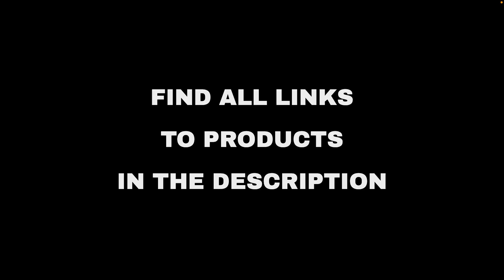Top 10 "Beauty and Fashion" deals on Amazon, today (2022-01-18)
⚠️ ATTENTION!
3. "Today" means 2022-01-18. Out of the day?

🔗 01 - Shapiro MD Vegan Hair Loss Shampoo
🔗 02 - LILLUSORY Women's Turtleneck Oversized ...
🔗 03 - EssyNaturals Eyelash and Brow Growth Se...
🔗 04 - SHOWKOO Luggage Sets Expandable PC+ABS ...
🔗 06 - Julep Eyeshadow 101 Crème to Powder Wat...
🔗 07 - MOERDENG Women's Waterproof Ski Jacket ...
🔗 08 - SUNUV 48W UV LED Light Lamp Nail Dryer ...
🔗 09 - Professional Blowout Hair Dryer Brush, ...
🔗 10 - Colorfulkoala Women's Buttery Soft High...